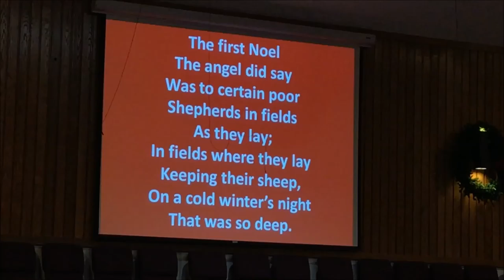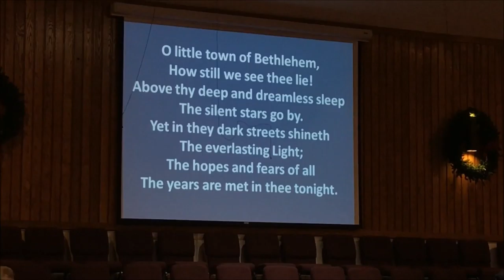Christmas Eve Candlelight Service - Christmas 2016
433 S. San Jacinto

1068 E. Mayberry